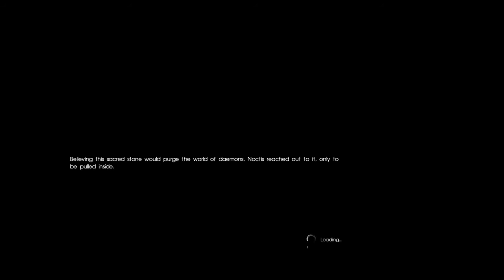FINAL FANTASY XV Ravus boss fight and the Crystal